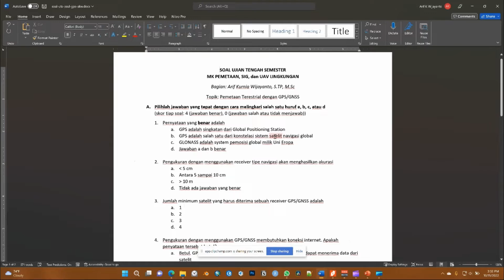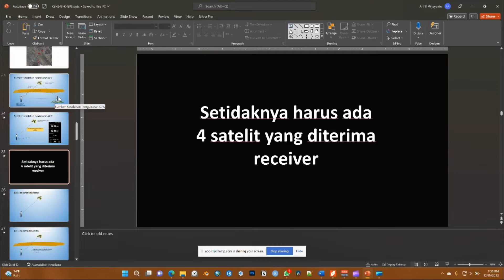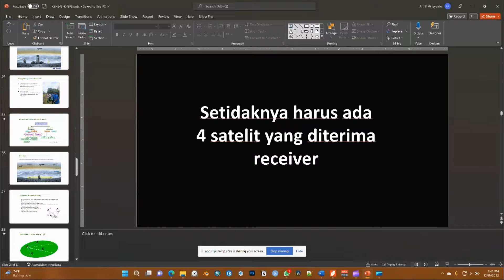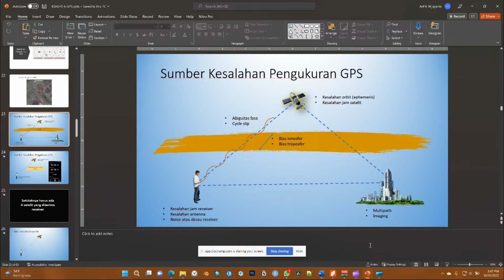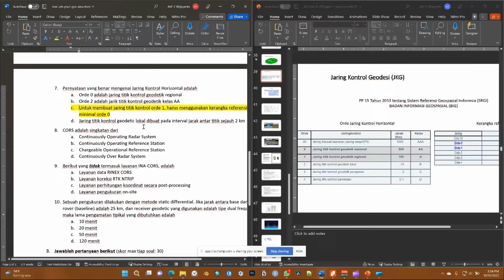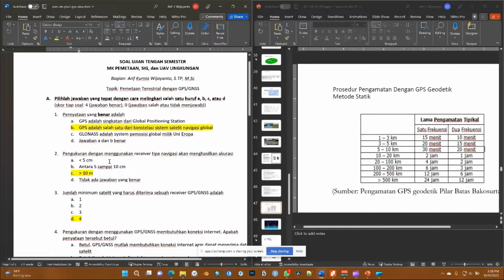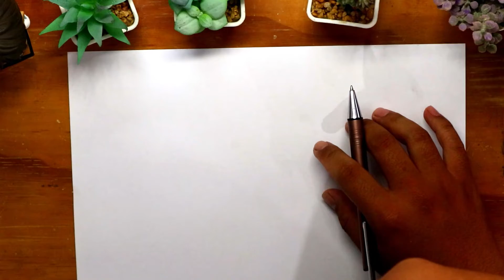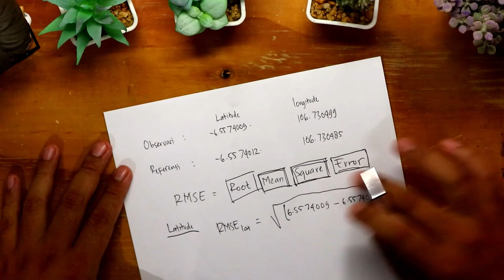Pembahasan Soal UTS MK Pemetaan, SIG, dan UAV Lingkungan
Di video ini, saya membahas soal Ujian Tengah Semester, mata kuliah Pemetaan, SIG, dan UAV Lingkungan. Khusus pada topik Pemetaan Terestrial dengan GPS/GNSS. Ditujukan untuk mahasiswa semester 3 Departemen Konservasi Sumberdaya Hutan dan Ekowisata, Fakultas Kehutanan dan Lingkungan, IPB